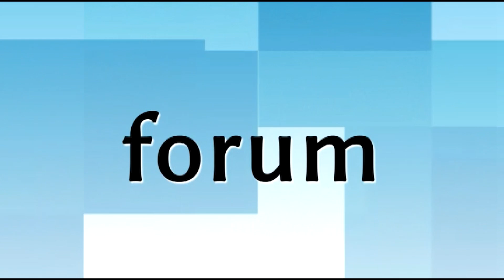ŁKS 1926 Łomża 0:3 Unia Skierniewice